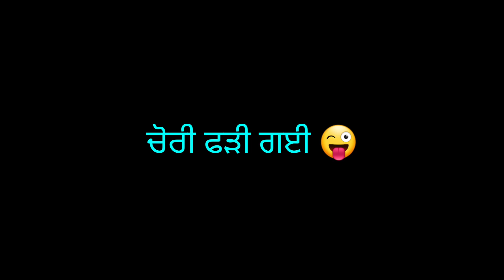Achar Mircha te Sawanjan da| ਅਚਾਰ ਮਿਰਚਾਂ ਤੇ ਸਵੰਜਣ ਦਾ 🤤🤤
Ssa